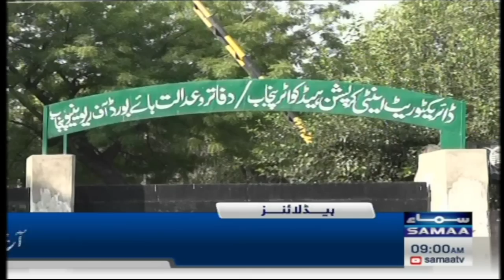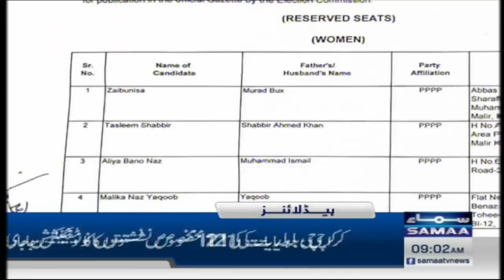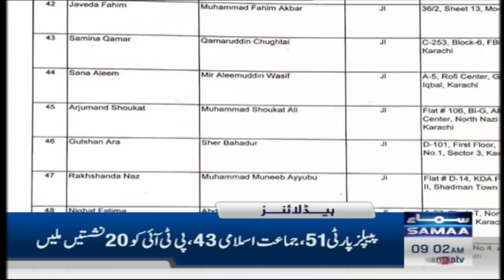Samaa News Headlines 9AM | SAMAA TV | 4th June 2023